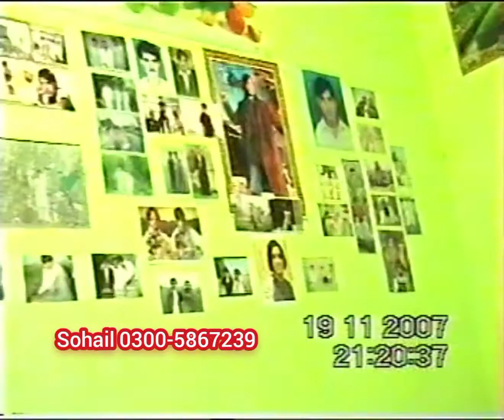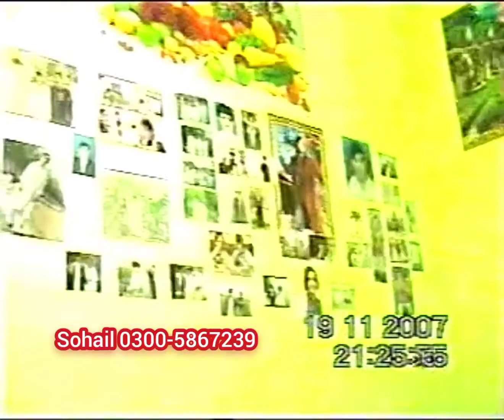Halaka Jami toori ta bia aghusti di.. Nasrullah ustaz Dodher Swabi .. 19 -11-2007...